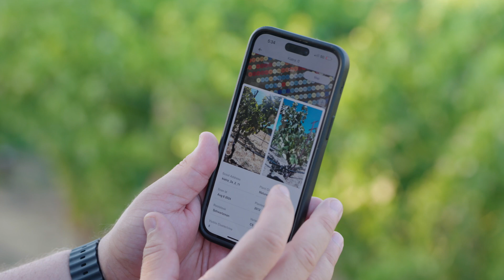Introducing Scout AI - Vine Level Insights that Deliver Precision, Performance and Profitability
At Scout, we believe this is the perfect time to modernize and optimize vineyard operations, empowering great farmers to meet their financial and quality goals more efficiently.

Our software enables viticulturists and vineyard operations teams to harness the power of AI enabled insights to automate inventory, refine yield estimates, monitor weak vines, and improve overall vineyard quality. This ultimately extends the vineyard’s lifespan and enhances its sustainability, both from a health and financial perspective